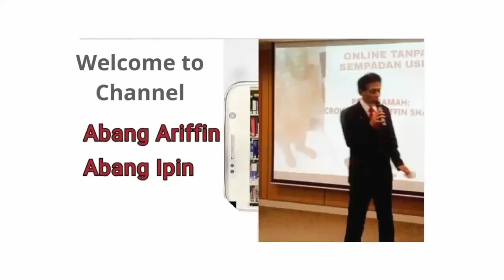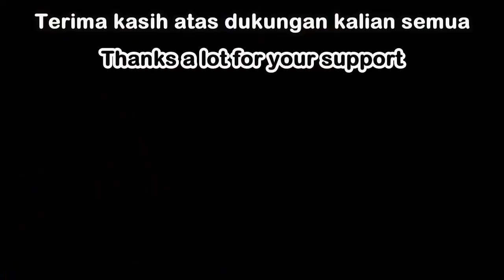Nalendra & Alena - Berakhir Bahagia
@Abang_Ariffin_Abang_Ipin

Reaksi video (Video reaction) ku...
Akhir-akhir ini Nalendra sering berbicara dalam bahasa Inggris. Dia mencoba yang terbaik, mungkin dengan berbicara bahasa Inggris videonya bisa ditonton oleh berbagai negara yang bisa mengerti bahasa Inggris.
Silahkan menonton, pastinya kalian terhibur.

Semoga Nalendra & Alena, pasangan serasi, intim, romantis ini terus sukses.
Selamat berjuang.

Fan of Nalendra & Alena, Abang_Ariffin_Abang_Ipin dari KL, Malaysia.

Kredit kepada Nalendra & Alena juga tim NMY yang menghasilkan karya yang menghiburkan.